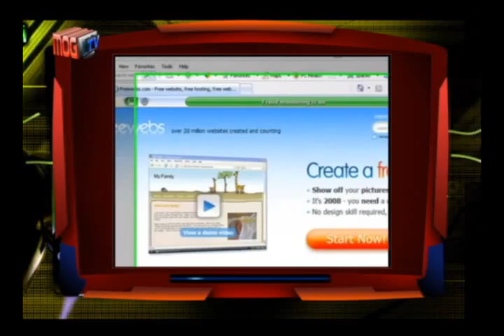MOG TV - Season 2 - Episode 4 - Past Forward.wmv